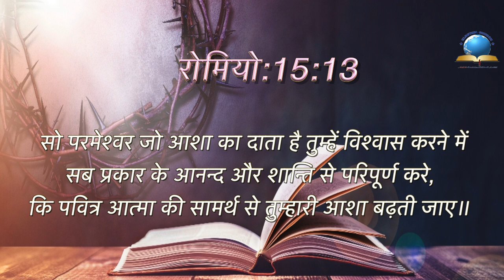Today's Hindi Bible Verse I Today’s Hindi Bible Words [30/08/2021] I Hindi Bible Verse